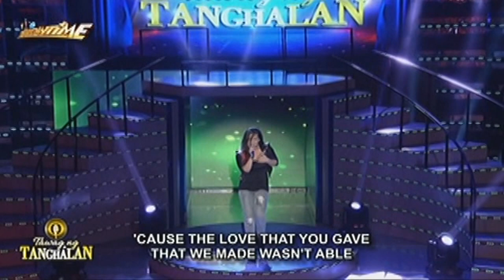Tawag ng Tanghalan: Laura Jane Caducio | You Oughtta Know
Luzon contender Laura Jane Caducio sings Allanis Morissette's You Oughtta Know.